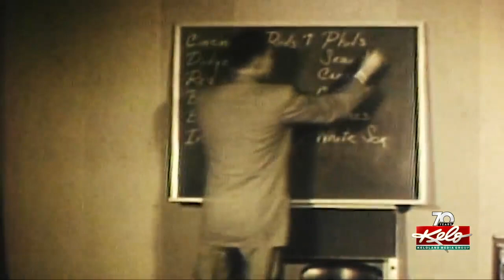KELOLAND TV turning 70